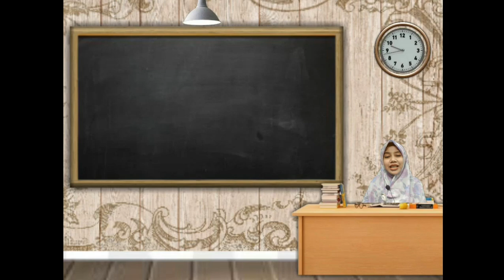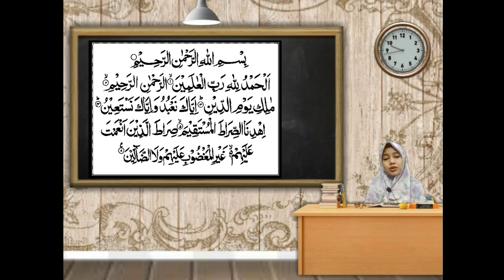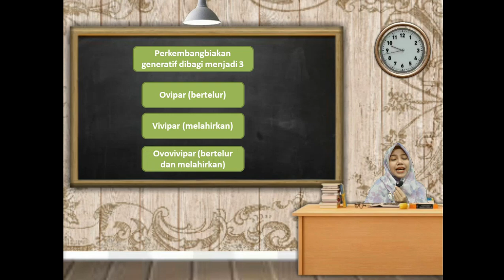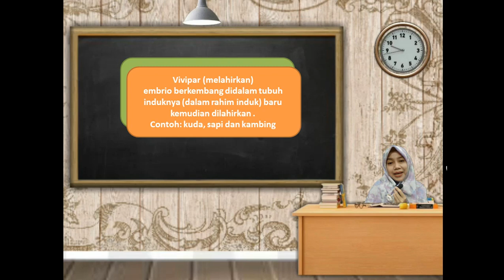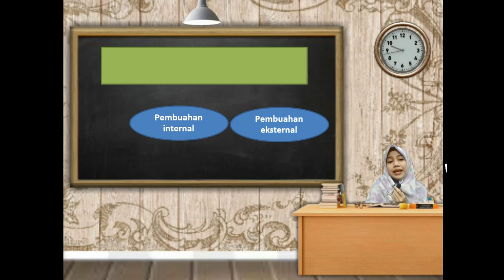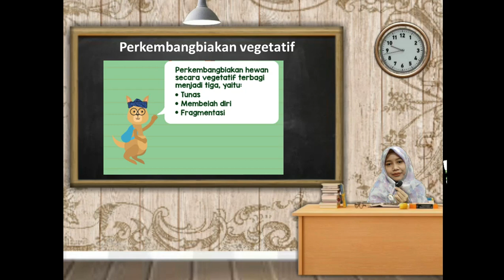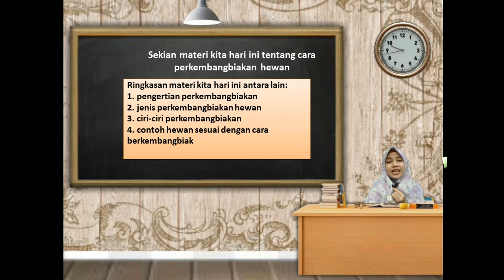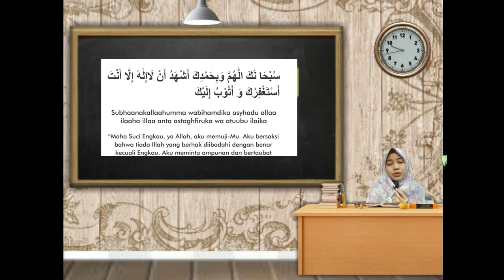BelajarbersamaSUKMA: Kelas 6 MI Islamiyah | Tema (IPA) | Perkembangbiakan Hewan